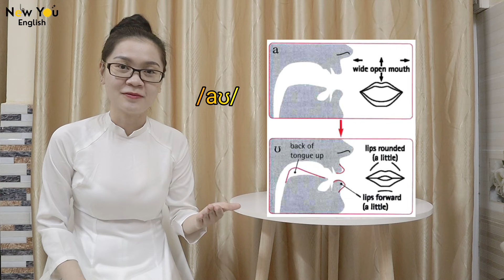Luyện âm IPA- Luyện âm /əʊ/ và /aʊ/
LUYỆN ÂM /əʊ/ & /aʊ/

I. ÂM /əʊ/
1. KHẨU HÌNH MIỆNG
- Đặt lưỡi lên trên và lùi về sau
- Chuyển môi từ hơi tròn thành mở hơn.
2. VÍ DỤ
No, cold, post, close, know, slow, phone,home,

II. ÂM / aʊ /
1. KHẨU HÌNH MIỆNG
- Mở rộng miệng, hạ cằm, lưỡi hạ thấp
- Phát âm /a:/
- Lưỡi kéo về, môi hơi tròn
- Phát âm âm /ʊ/
2. VÍ DỤ
How, now, mouth, sound, loud, house, vowel, countdown

HOMEWORK
- Quay video đọc lại âm và các từ này.